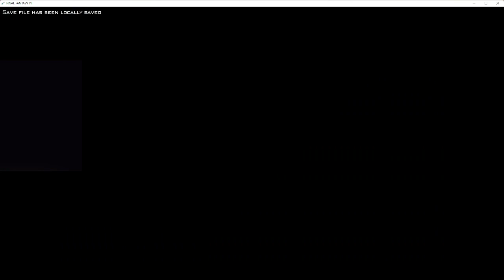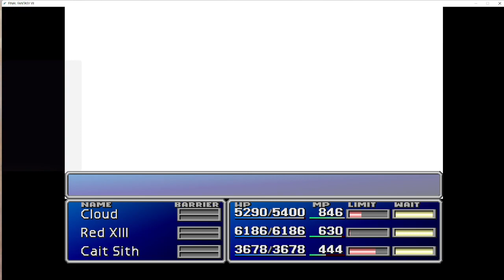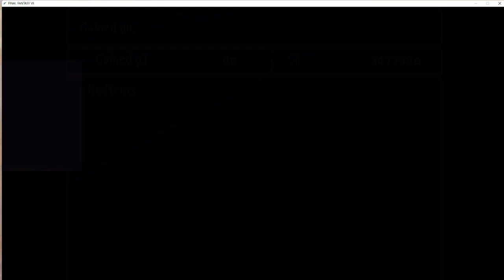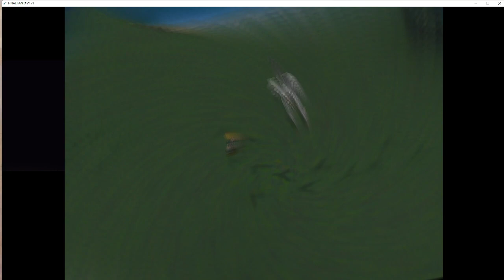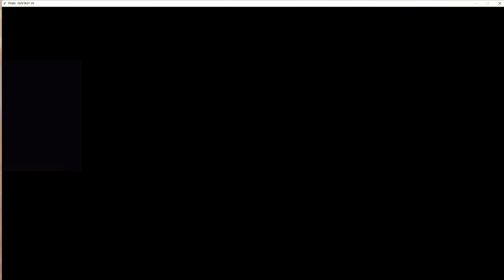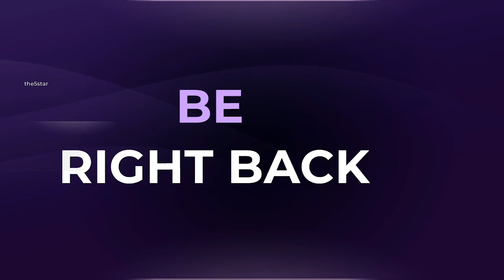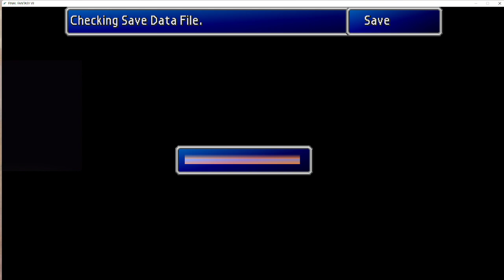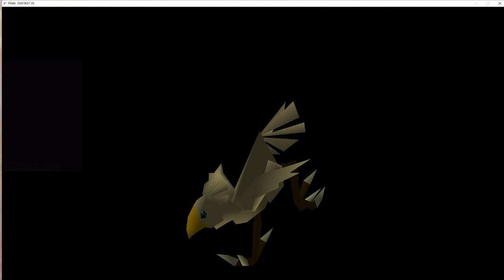Final Fantasy VII let's start breeding chocobo